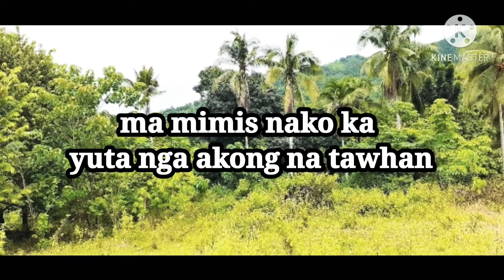myhomeprovince BUHAY PROBINSYA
gusto ko tignan mga kabataan sa probinsya makikita ko ang aking sarili sa kanila masisipag tumotulong sa mga magulang less gadgets din sila